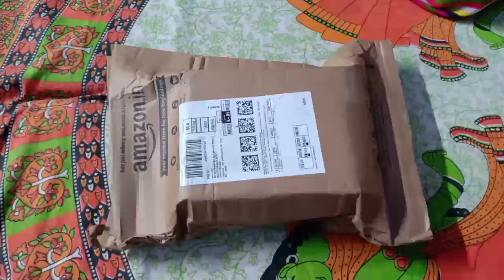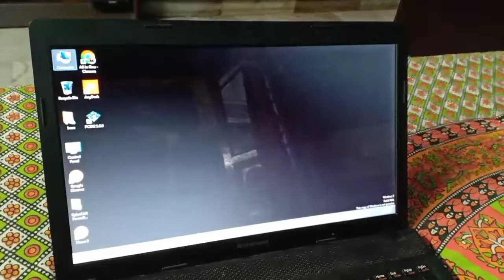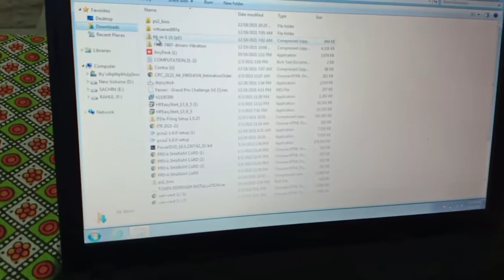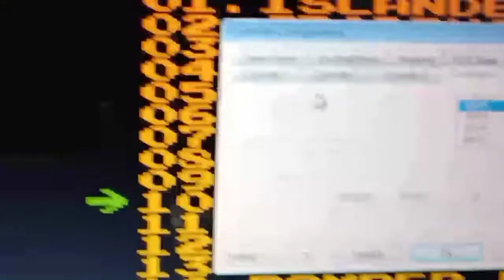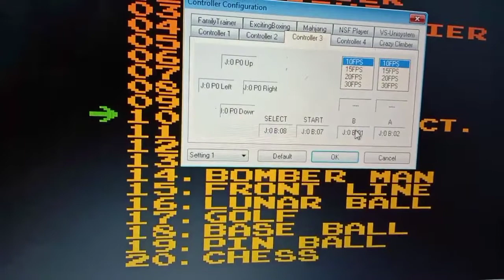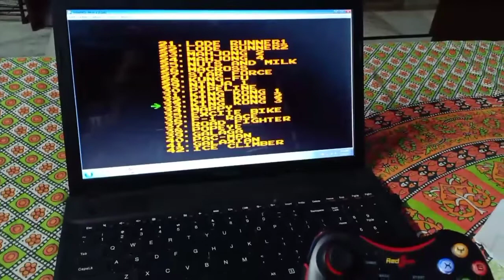UNBOXING Redgear Pro Wireless Gamepad Unboxing Review | Best Wireless Gamepad || PC/Android TV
Redgear Pro Wireless Gamepad with 2.4GHz Wireless Technology, Integrated Dual Intensity Motor, Illuminated Keys for PC(Compatible with Windows 7/8/8.1/10 only)